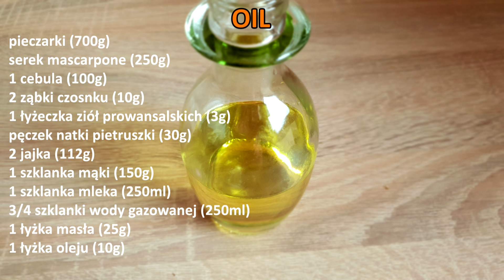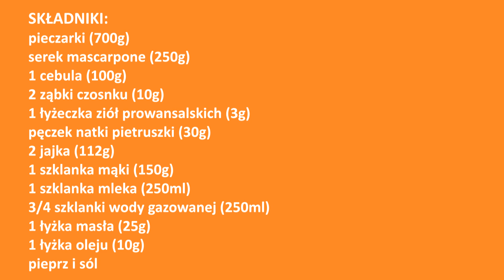Obłędnie pyszne naleśniki z pieczarkami 👌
SKŁADNIKI:
pieczarki (700g)
serek mascarpone (250g)
1 cebula (100g)
2 ząbki czosnku (10g)
1 łyżeczka ziół prowansalskich (3g)
pęczek natki pietruszki (30g)
ser żółty (200g)
2 jajka (112g)
1 szklanka mąki (150g)
1 szklanka mleka (250ml)
3/4 szklanki wody gazowanej (250ml)
1 łyżka masła (25g)
1 łyżka oleju (10g)
pieprz i sól